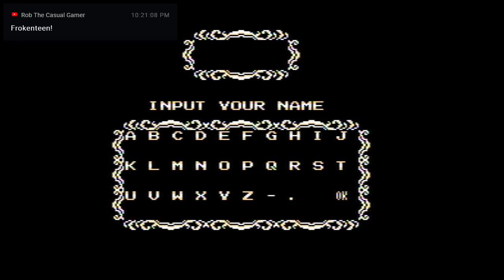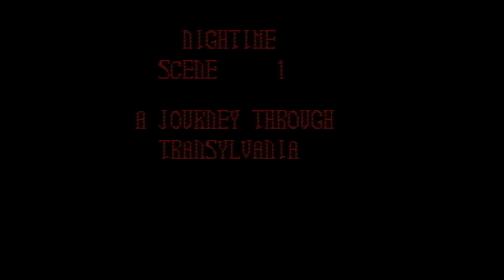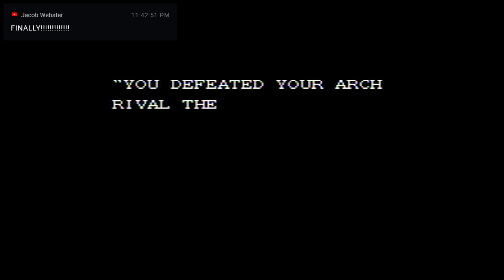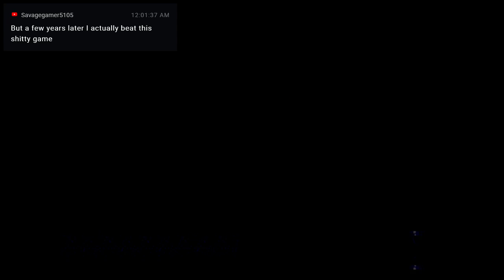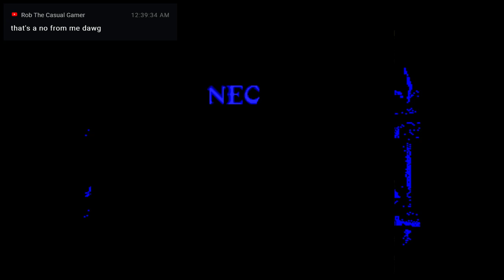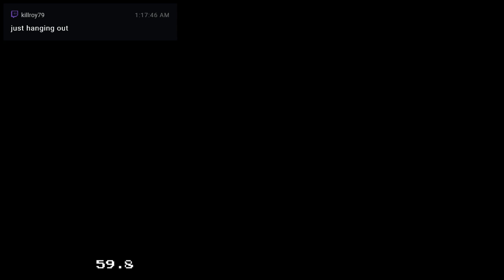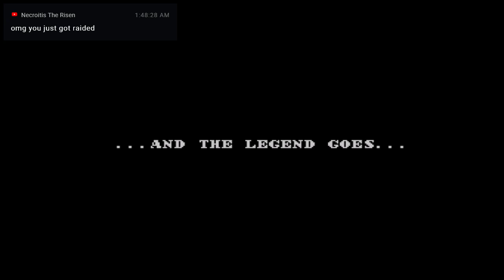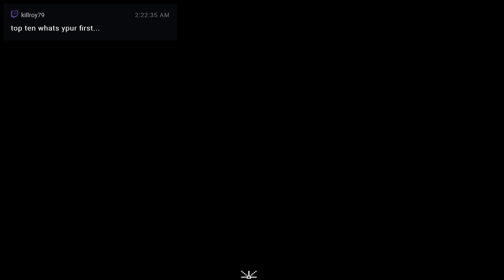Spooky Retro Night w/Pinto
Been a WHILE since I've done one of these.  Pinto digs through his archives and pulls up some of the good, a LOT of the bad, and a smidge of the ugliest horror-themed retro games.

Games in order of apperance (and grouped by system):

NES

3:46 - Frankenstein: The Monster Returns
22:45 - Beetlejuice
24:23 - Bram Stoker's Dracula
31:29 - Devilman
32:22 - Evil Dead (Zelda 2 Hack)
51:51 - Monster in my Pocket
1:29:01 - Phantom Fighter

GENESIS

1:39:12 - Chakan: The Forever Man
1:47:13 - DecapAttack
1:54:08 - Warlock
1:57:01 - Haunting, Starring Polterguy

TURBOGRAFX 16

2:19:53 - Ghost Manor
2:23:30 - Night Creatures
2:27:25 - Devil's Crush

SNES

2:35:30 - King of Demons (Majuu Ou)

2:53:19 - Ghostbusters
2:59:35 - Kenseiden
3:05:05 - Laser Ghost
3:17:50 - Master of Darkness/ 3:32:36 - Vampire

COMMODORE 64 -

3:36:40 - Aliens: The Computer Game

ARCADE

4:02:16 - Space Gun